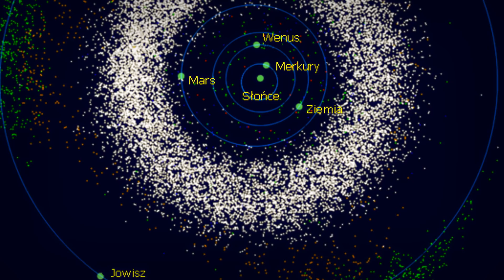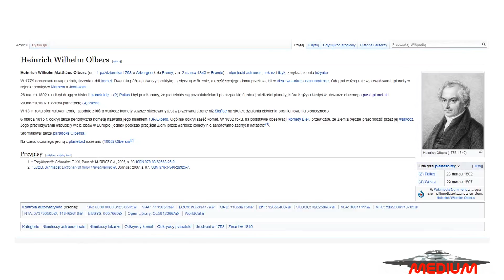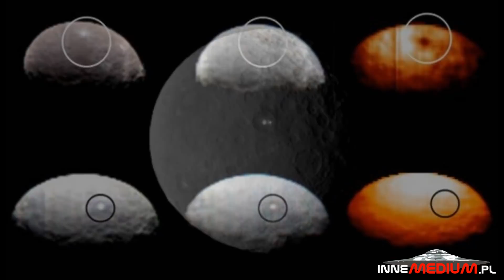Czy anomalie w pasie planetoid są dowodem istnienia planety Phaeton?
paranormalne W przestrzeni kosmicznej za orbitą Marsa znajduje się kosmiczne gruzowisko zwane pasem planetoid lub asteroid. Według jednej z teorii jest to pozostałość po wielkiej kosmicznej katastrofie, planety Phaeton, która niegdyś istniała w Układzie Słonecznym.